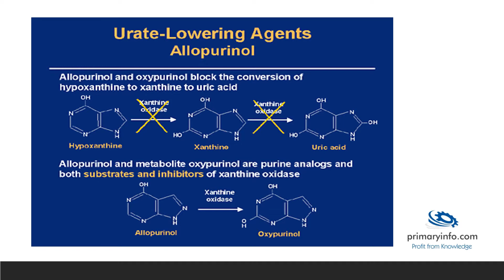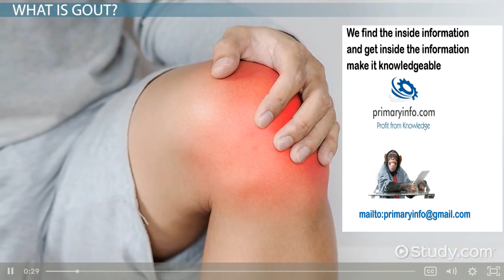Allopurinol : Technology sourcing ,project information